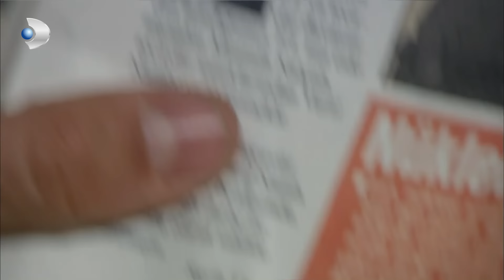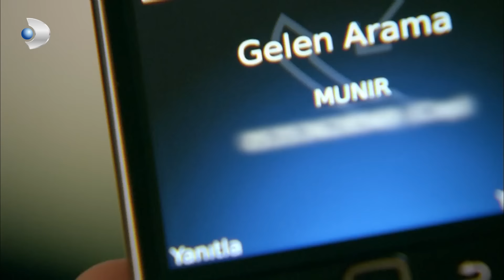Fatmagul - Épisode 133